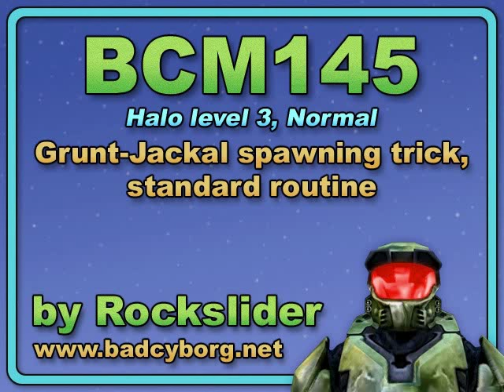BCM145 - Grunt-Jackal spawning trick, standard routine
Halo, level 3 ('The Truth and Reconciliation') on Normal. This demonstrates my standard routine for the Grunt-Jackal spawning trick finished off with the muster bay checkpoint. I allow 30 minutes spawning and end up with 40 Grunts and 26 Jackals which I then take a look at - especially the stack at the spawning area. A certain amount of carnage is involved, but I'll be getting deeper into that in later movies! For full details and written commentary see here at my